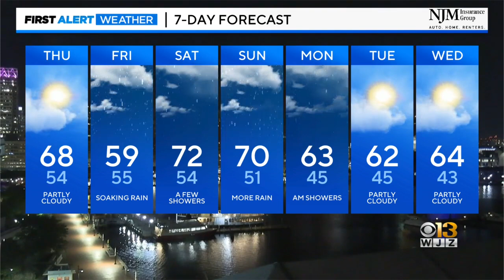Derek Beasley has your Wednesday night forecast 4/26/2023